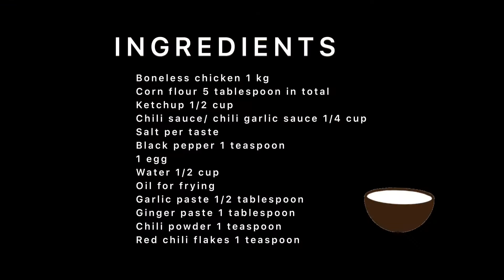BEST CHICKEN MANCHURIAN : learn in less than 5 minutes.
Presenting a scrumptious recipe of Chicken Manchurian.
Learn the best Manchurian recipe in town and spread magic on your dinning tables…🙌🏻

To complete a Chinese platter, we will soon be uploading Vegetable Fried Rice for you all so that you find the best serving company for Chicken Manchurian.

Your Flavours’ host, Zsquare.🦋